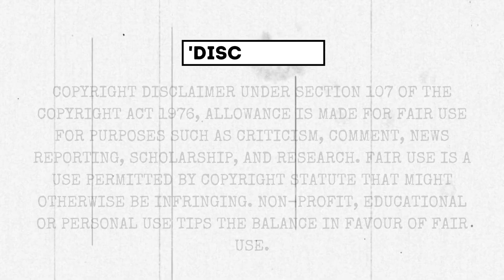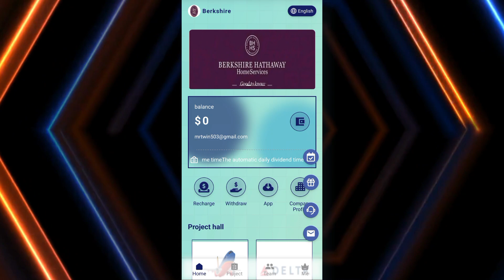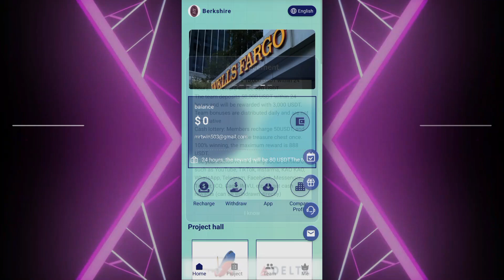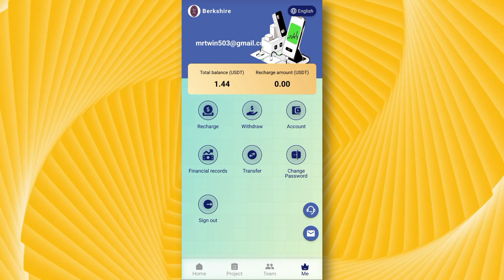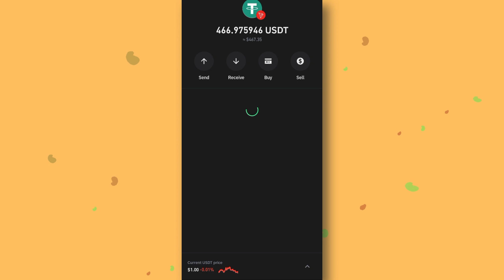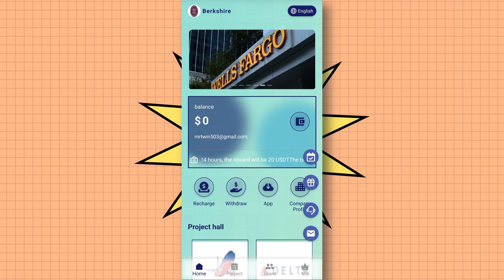(DO NOT MISS THIS SITE🔥 ) *NEW AND BEST* LONG-TERM USDT MINING WEBSITE 🎁 USDT MINING WEBSITE 💎